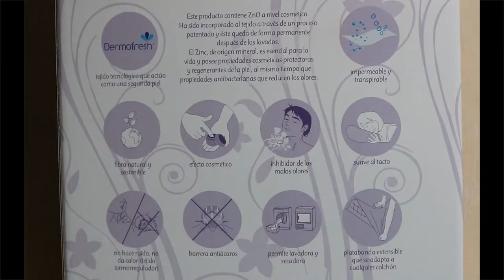sábana Protectora Tencel B Sensible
Vamos a proceder al desembalaje de la sábana protectora Tencel de B-Sensible que puedes comprar
La veremos en blanco y en medidas de 90 cm de ancho por 190 de largo, pues así es como la he pedido para que me envíen, para yo enseñárosla.
Puedes adquirirla en anchos que van desde los 60 a los 200 cm y en largos de hasta 220 cm. Hay más colores a elegir: beig, azul, verde pistacho, fucsia, burdeos, negro, naranja, gris perla, gris grafito, chocolate, azul noche.
Este protector posee una altura máxima del faldón ajustable de 33 cm, por lo que es válido para colchones de hasta 32 cm y para colchonetas con un mínimo de 18 cm. Para colchones de mayor grosor puedes pedirla con faldón ajustable de 48 cm., el precio sería mayor claro! Puedes comprar también la funda de almohada Tencel para completar el juego, la tienes en los mismos colores.
Está fabricada en tejido natural 100% Tencel, totalmente ecológico. Cuenta con la fibra Smartcel, un tejido exclusivo que añade a la fibra Tencel, las propiedades cosméticas y de frescor del óxido de Zinc. El óxido de zinc permite la eliminación de las bacterias y hongos que causan malos olores. Está certificado por el más prestigioso laboratorio textil de Europa, Laboratorios Hohenstein.
Por otro lado, este óxido, que se usa en productos farmacéuticos y cremas para el cuidado de la piel. Ayuda a regenerar las células de la piel durante toda la vida de los productos, inclusive a través del pijama. Certificado por el laboratorio OMPG en Rudolstadf-Alemania.
Además esta sábana protectora tiene un film de poliuretano impermeable y transpirable, con efecto segunda piel siendo similar a la de nuestra propia piel. Por este motivo, podremos mantener el nivel de confort de los colchones y almohadas. Nos aporta frescura en verano y sensación de calidez en invierno. Su membrana de última generación logra un tejido impermeable y silencioso.
A todas estas propiedades, esta sábana protectora añade la protección anti bacteriana, gracias a la rápida absorción de la humedad, evita la formación de bacterias sin la adición de sustancias químicas. Y cuenta con el certificado Öeko-Tex que garantiza que todos sus tejidos están exentos de sustancias nocivas.
Es lavable a máquina. A temperaturas máximas de 30º.